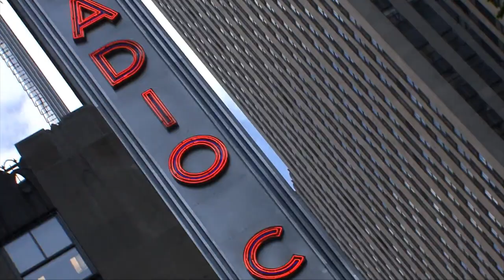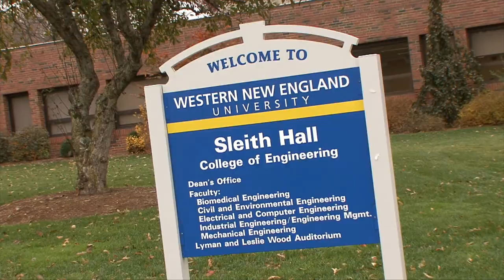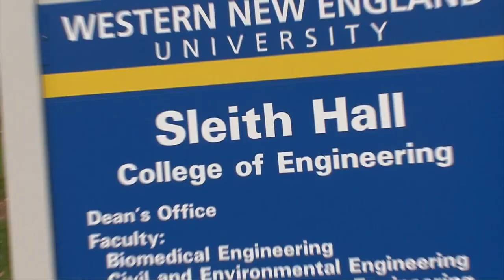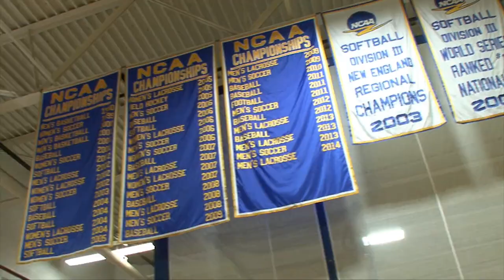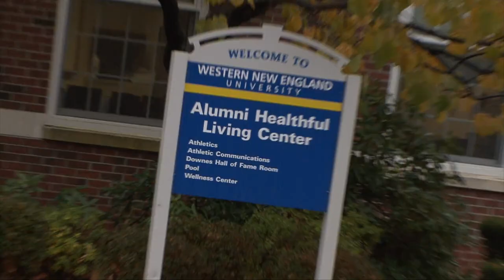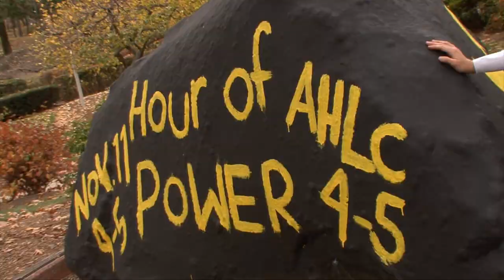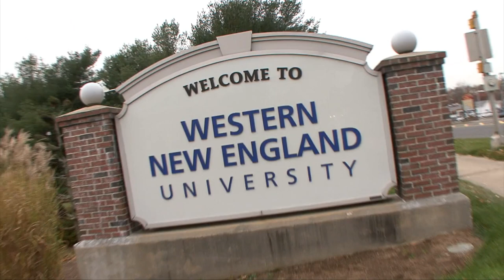Western New England University